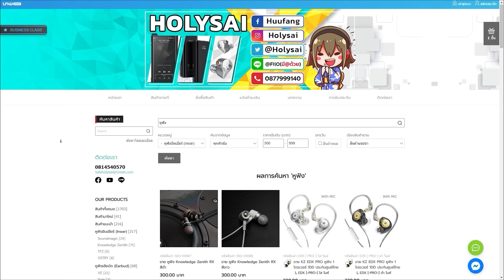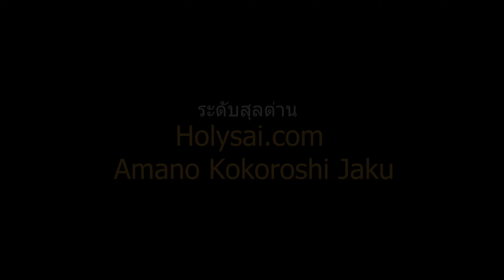เปิคตัวประกอบได้บัพให้วิ่งไวขึ้น 200% l Dead by Daylight